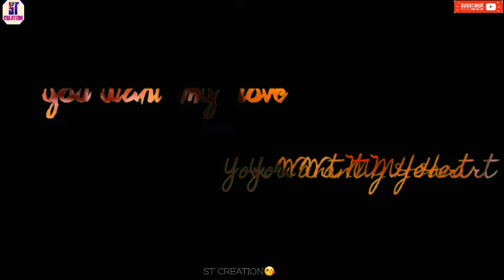Baby Baby Oh Justin bieber What's App Status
PRESS THE 🔔ICON BUTTON FOR NEW UPDATES.